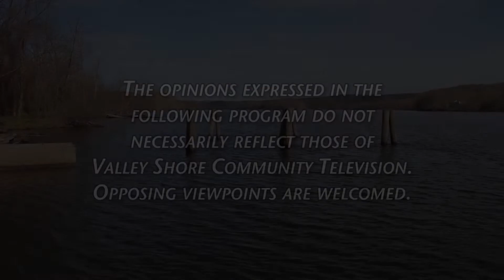Arts & Entertainment with Deborah Gilbert - Shoreline Arts Alliance February 2022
Eric Dillner - Chief Executive Officer, Shoreline Arts Alliance